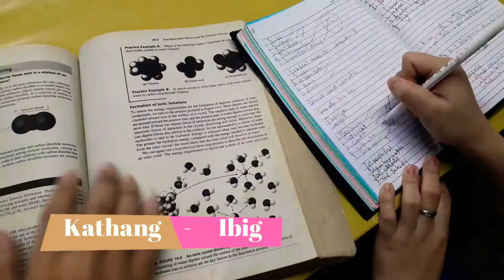kathang-Ibig by STEM 1201 (Media and Information Literacy) 1 minute challenge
*Copyright*